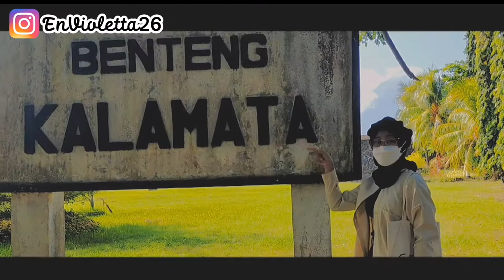The Kalamata's Castle | Cinematic Vlog | Benteng Kalamata | Ternate Maluku Utara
Hello Violet💜

Welcome back to my chanell. Di video kali ini aku akan ngajakin kalian untuk mengeksplor tempat bersejarah yang ada di Ternate yaitu Benteng kalamata. Benteng Santa Lucia atau Benteng Kalamata adalah Benteng peninggalan portugis yang dibangun pada tahun 1540 kala itu menjajah Ternate untuk merampas hasil bumi. Benteng ini juga dibuat dalam bentuk pertahanan untuk menghadapi Spanyol yang kala itu mendiami Tidore. Nama Benteng ini sendiri diambil dari nama Pangeran Ternate yaitu Pangeran Kalamata yang merupakan adik dari Sultan Ternate Madarsyah. Benteng Kalamata didesain menyerupai empat penjuru mata angin yang memiliki empat bastion berujung runcing dan memiliki lubang bidik.Benteng Kalamata berada di garis pantai dan bagian belakang benteng terlihat pulau Tidore dan Maitara . Hope you enjoy this video and Happy Watching.💕

Biar aku makin semangat uploadnya.

Record: Oppo A92
Editing: CapCut dan Snow
Editing Thumbnails: PiscArt